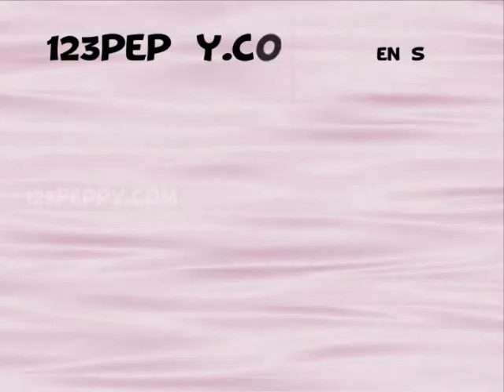How to Draw a Broken Heart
Let us Learn How to Draw a Broken Heart
For Step by Step Guide for How to Draw a Broken Heart